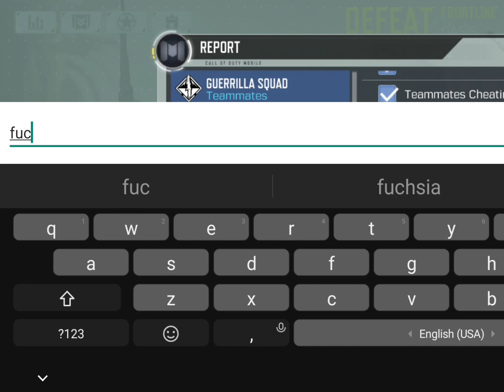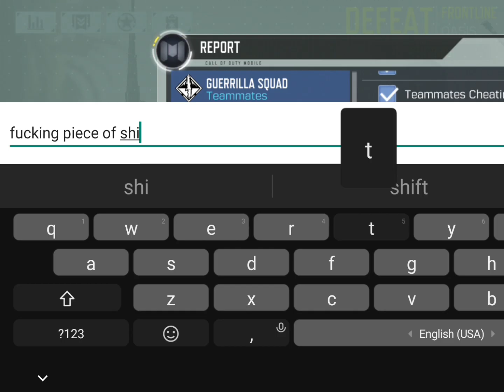Mari bermain ( Ensea's Mixtape #1 )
Isinya game random